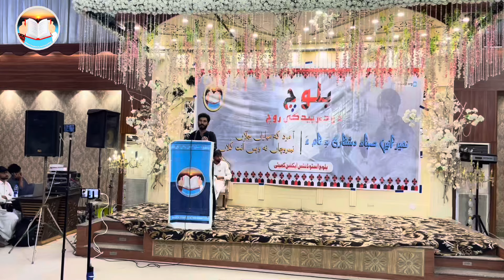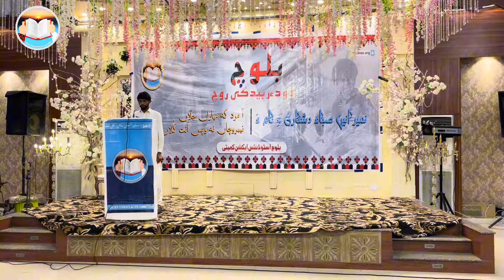Baloch Cultural Day festival Karachi | BSAC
A festival was organised by BSAC in Karachi on the eve of Baloch cultural day. The festival also included welcome party for the newcomers of Karachi University.
Different segments were hosted including Speeches, Panel Discussion, Drama, Dochapi, Pamphlet reading and Music.